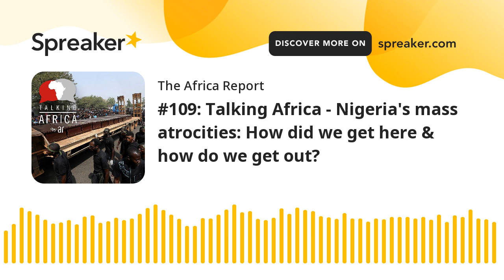#109: Talking Africa - Nigeria's mass atrocities: How did we get here & how do we get out?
A recent report released by the Nigeria-based Global Rights organisation, entitled 'Mass Atrocities 2020 Tracking' states 4,556 people were killed in 2020 between January and December.

That's a 43% jump from the number of casualties in 2019. Of that number, 3,188 were civilians, and 698 were state security agents.

Borno state in the North East had the highest number of fatalities followed by Kaduna state in the North West.

As the authors of the report point out: "[...] The swiftest method for determining a nation's propensity for violence, is to measure how its most vulnerable are faring."

Our podcast this week, mediated by Patrick Smith, will speak to two contributors to the report on Nigeria’s proliferating security clashes to better understand what has led to this spike in violence, and what can be done to address them.